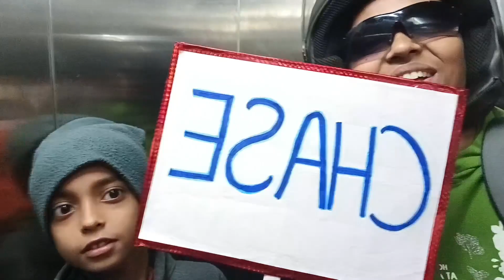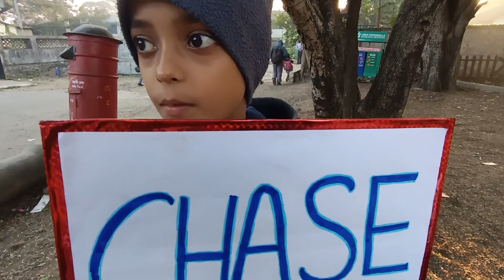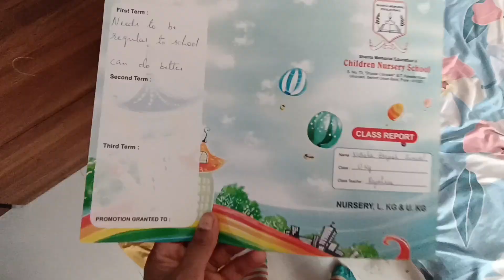फ्रेंड्स आज मोही वीरू की दोस्त वंदिता का बर्थडे है ❤️ हैप्पी बर्थडे वंदिता 🎂